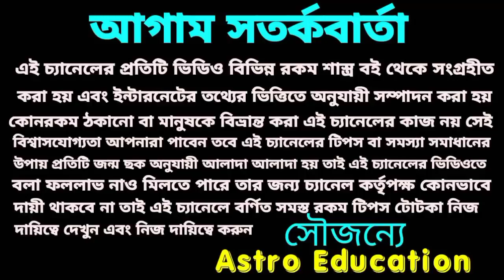23 May শনি বক্রী ! কর্কট রাশি কি ফল পেতে চলেছে!